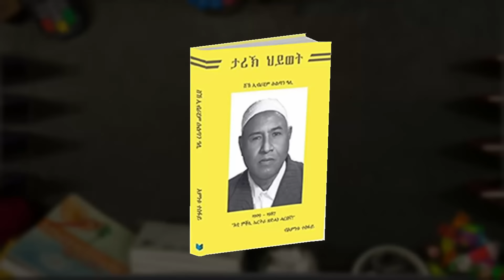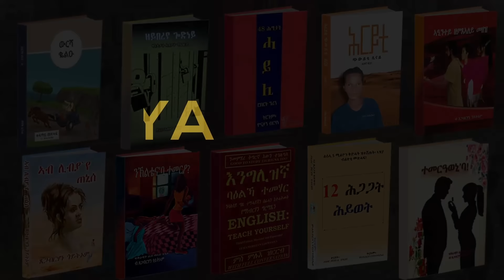158 ሰብ ኢሎሞ ምሕጋዝ ዶ ምልማስ - Seb Elomo 158 -By Teame Arefayne Eritrean Comedy 2024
158 ሰብ ኢሎሞ ምሕጋዝ ዶ ምልማስ - Seb Elomo 158 -By Teame Arefayne  Eritrean Comedy 2024